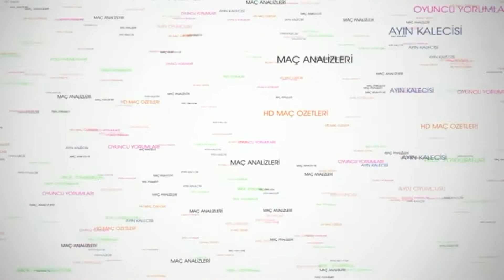GUNNERS FC : 7 - 2 : EMRE GİYİM / MAÇ ÖZETİ